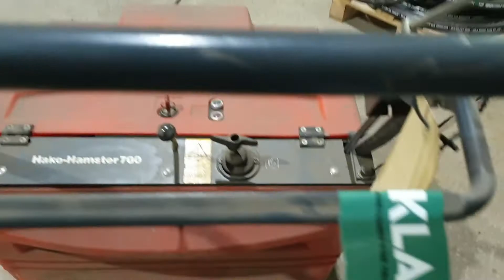Køb Fejemaskine - 414.333 på klaravik.dk